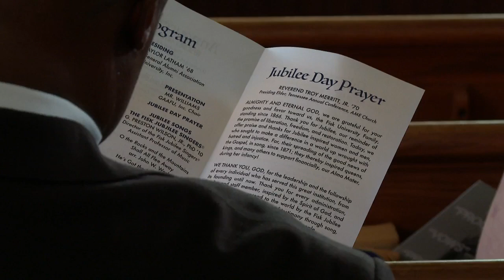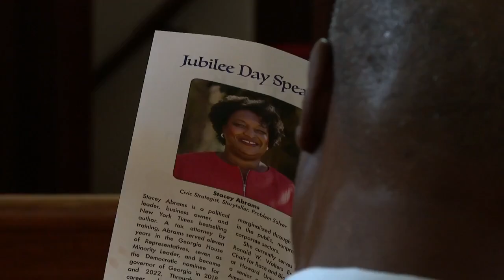Fisk University celebrates Jubilee Day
Jubilee Singers and renowned political leader, business owner, and author Stacey Abrams were featured at the Jubilee Day celebration on Sunday,